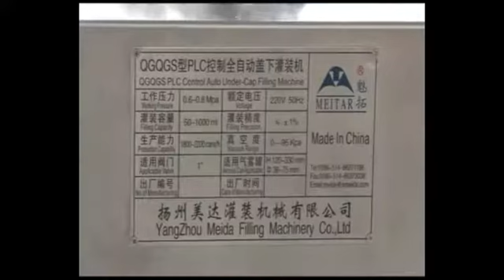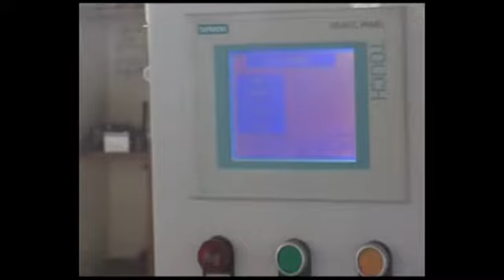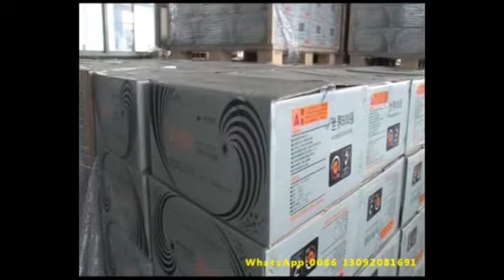High capacity Under cap filling machine for R134a, Freon, F22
Under cap filling machine is specifically designed for non-flammable refrigerant gases filling, such as R12, F22, R134a etc., with under cap filling process.